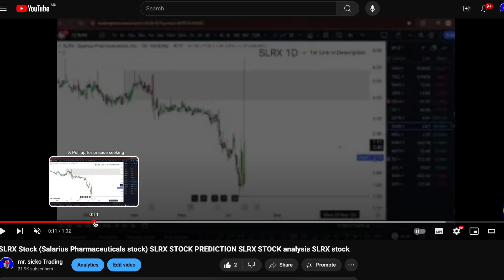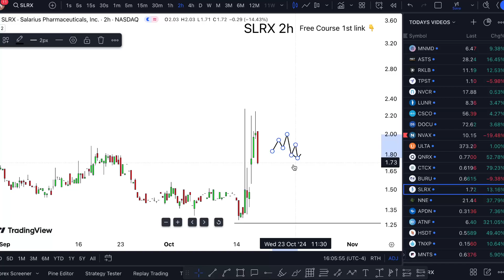SLRX Stock THURSDAY NEWS! (crazy update) SLRX stock trading brokers review